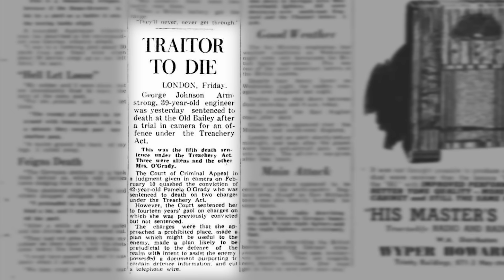060 - USA enters WW2 in 1940?! - WW2 - October 19, 1940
The World War seems to get bigger and bigger as Italy plans to invade Greece and the USA takes a stance.

Produced and Directed by: Spartacus Olsson and Astrid Deinhard
Creative Producer: Joram Appel
Post-Production Director: Wieke Kapteijns
Research by: Indy Neidell
Edited by: Iryna Dulka
Map animations: Eastory